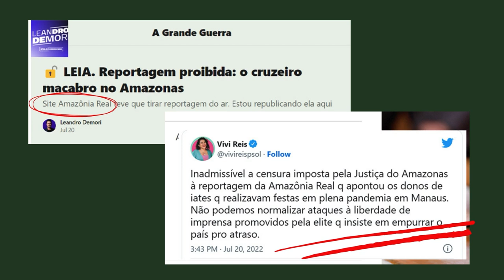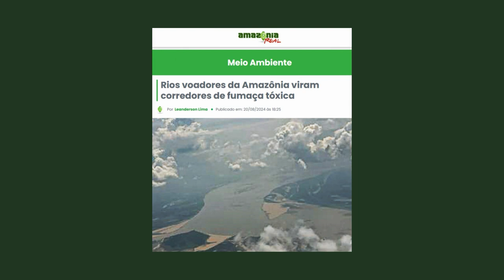Doe para a Amazônia Real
Olá leitores!

A agência de jornalismo independente e investigativo Amazônia Real inicia, neste 20 de novembro de 2024, uma nova campanha de financiamento. Precisamos garantir nossa sustentabilidade na produção de reportagens exclusivas sobre a maior crise climática da história da Amazônia brasileira, os crimes socioambientais, como os desmatamentos e as queimadas, as violações de direitos das populações indígenas, quilombolas e ribeirinhas, além das pessoas LGBTQIAPN+. Esta é a nossa missão.

Nossa meta é arrecadar R$ 100 mil nessa primeira etapa do financiamento coletivo.

Queremos fazer reportagens em comunidades impactadas pelas alterações climáticas extremas.
Queremos ouvir as mulheres, os indígenas, os quilombolas e ribeirinhos sobre o racismo ambiental e justiça climática.
Queremos cobrir a COP 30.

Nossa projeção de gastos inclui custos de logística e operacionais, viagens, pagamento de profissionais e plano de segurança para as coberturas de alto risco na Amazônia.

Seja um apoiador/a/e da Amazônia Real doando a partir das opções desta página para mantermos esse jornalismo inspirador, de interesse público e justiça socioambiental.
Nossas histórias produzem impacto na vida de milhares de amazônidas, os verdadeiros guardiões da floresta.

A Amazônia Real é uma organização sem fins lucrativos, fundada e dirigida pelas jornalistas Kátia Brasil e Elaíze Farias, em 20 de outubro de 2013, em Manaus, no Amazonas, região Norte do Brasil.

Sua missão é garantir o acesso à mídia para inúmeras populações, que não têm visibilidade na imprensa tradicional. A linha editorial da agência é voltada à defesa da democratização da informação, da liberdade de expressão, da liberdade de imprensa e dos direitos humanos.
Com sua doação vamos ainda ajudar na formação dos jovens jornalistas e comunicadores socioambientais, além de arcar com as despesas jurídicas e enfrentar ações judiciais de assédio judicial.

Desde o ano de 2019, a agência Amazônia Real é alvo de ações de censura, principalmente por reportagens que denunciam violações de direitos humanos e territoriais, inclusive de pessoas LGBTQIAPN+,  e sobre crimes ambientais.

Uma reportagem - “Iate do Amazon Immersion estava sem autorização” - investigou os donos das embarcações do evento “Amazon Immersion”, que levou turistas brasileiros e estrangeiros aos territórios indígenas mesmo com a proibição de navegação durante a pandemia da Covid-19. Este conteúdo foi censurado pelo Tribunal de Justiça do Amazonas, desde 20 de julho de 2022, apesar de todos os recursos de nossa defesa.

Já são seis ações de censura em curso com pedidos de retirada de reportagens do site tramitando na Justiça, com intimidações e ameaças.

Querem silenciar o veículo mais premiado da região Norte do Brasil.

Mas você leitor, pode se juntar a nós.

Doe e mantenha a Amazônia Real como referência no jornalismo brasileiro.

Entre no site e faça sua doação

Muito Obrigada!

Créditos:
Agradecimento à Djuena Tikuna, que é a voz que narra o vídeo.

Roteiro: Elaíze Farias e Eduardo Nunomura
Designers: Dawaihi e Isabelle Chaves
Montagem: Juliana Pesqueira
Pesquisa de imagens: Alberto César Araújo

Fotografias:
Bruno Kelly
Leanderson Lima
Alberto César Araújo
Juliana Pesqueira
Odair Leal
Greenpeace
Priscila Tapajoawara
Stéffane Azevedo

Desenvolvedor: Nelson Mota/Cajuideas
Produtora: Iris Brasil
Coordenação geral: Kátia Brasil

Preciso entrar em contato com  a Amazônia Real?
Claro!
Ligue para nós em 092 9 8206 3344